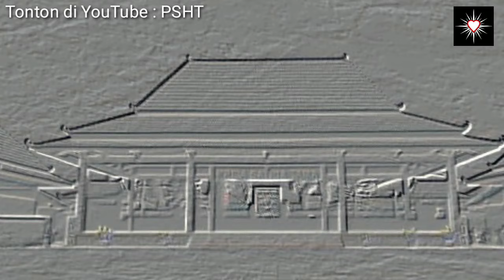Sejarah berdirinya PSHT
Salam Persaudaraan, Sejarah PSHT ( sejarah berdirinya Persaudaraan Setia Hati Terate ) yg ada divideo ini adalah versi yg saya baca tgl 11 Mei 2020 di Wikipedia

Jika dalam video tersebut ada yg tidak sama dengan Materi KeSHAn yg mas dan mbak dapat bisa saja mungkin terjadi.
Dan jika dalam pembacaan tidak sesuai harapan Mas dan Mbak maka saya selaku admin minta maaf yang sebesar besarnya dan saya juga mohon maaf jika dalam penyebutan nama ejaannya salah.

Terimakasih,
Salam Persaudaraan